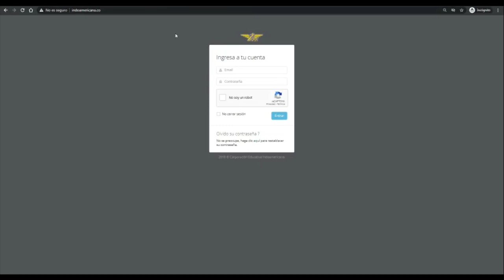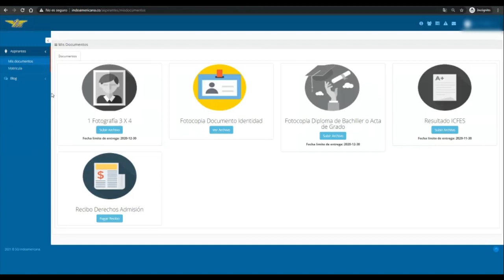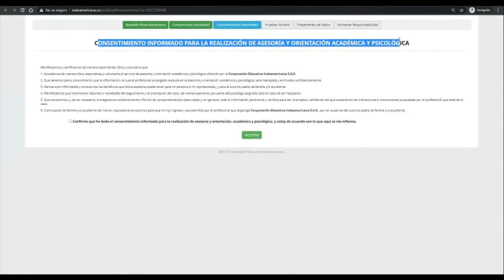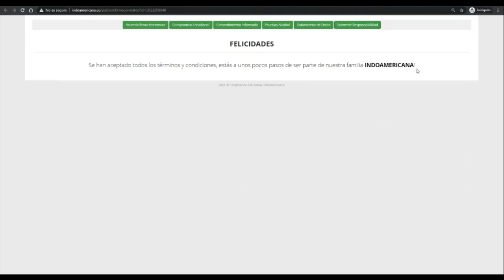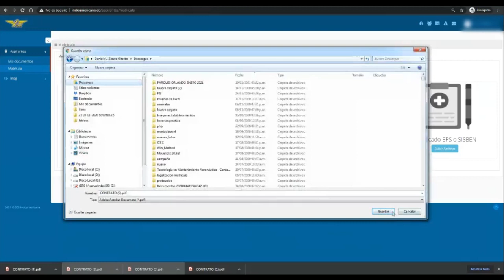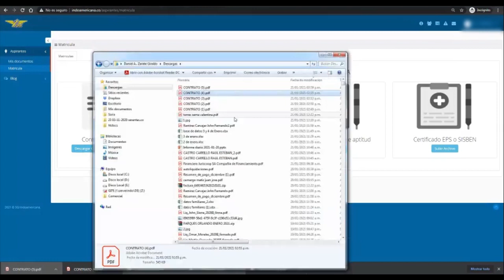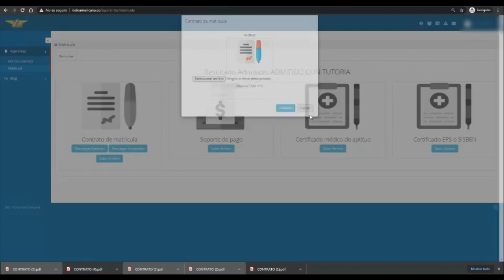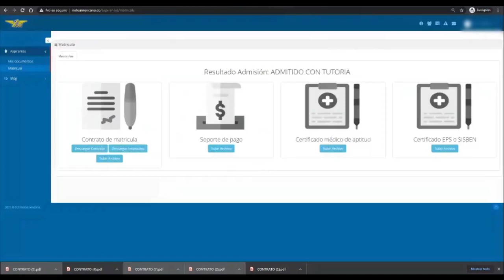Pasos para legalizar matrícula CEI